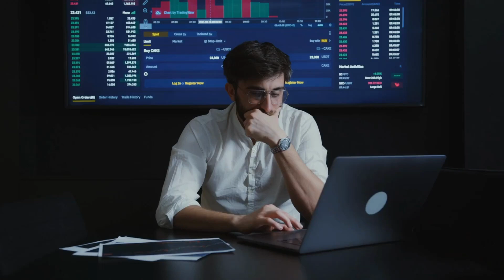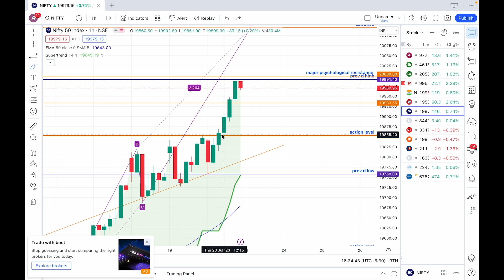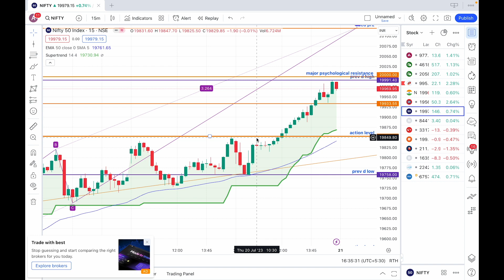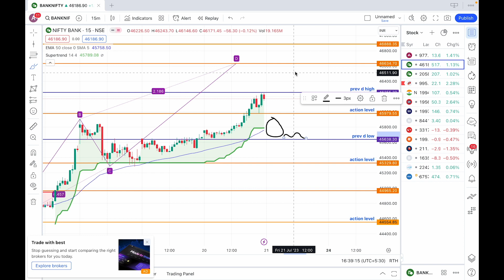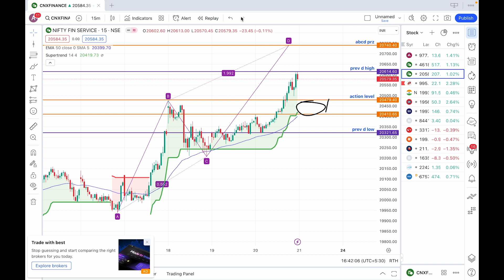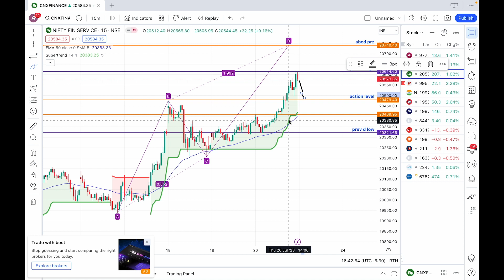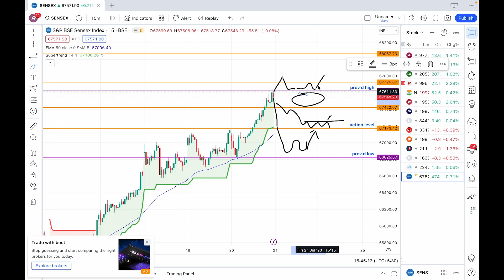Nifty Prediction| Bank Nifty Analysis| Strategy For Tomorrow 21 July| Trading Setup#options#sensex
Welcome to our comprehensive guide on Nifty and Bank Nifty Index trading analysis! In this video, we delve into the exciting world of Indian stock market indices, focusing specifically on Nifty and Bank Nifty. Join us as we demystify the intricacies of these indices and provide valuable insights into their behavior, trends, and trading strategies. Whether you're a seasoned trader or a beginner looking to enter the world of index trading, this video equips you with the knowledge needed to make informed decisions and unlock profit potential. Don't miss out on this valuable resource for mastering Nifty and Bank Nifty index trading. Watch now and take your trading journey to new heights!